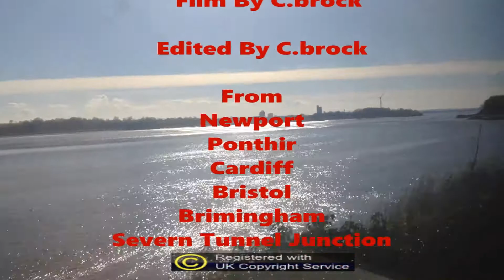Train's At Newport 10.8.17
thank to all that join me and the team at newport today

Filmed and edited by Chris

The world of brocktorock trainspotters

brocktorock_trainspotters